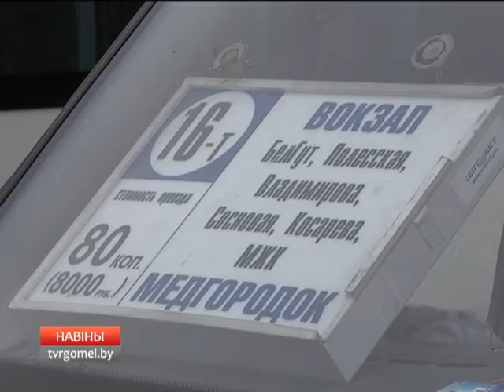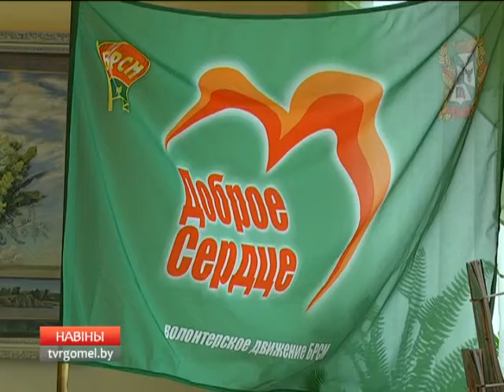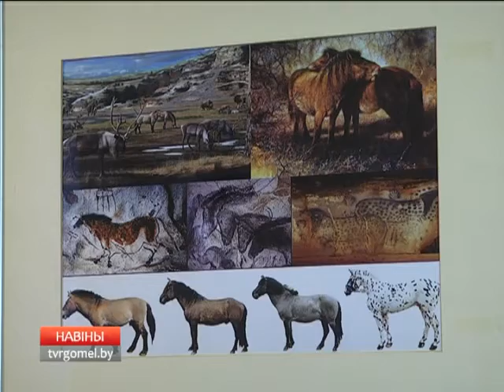22 09 2016 НОВОСТИ